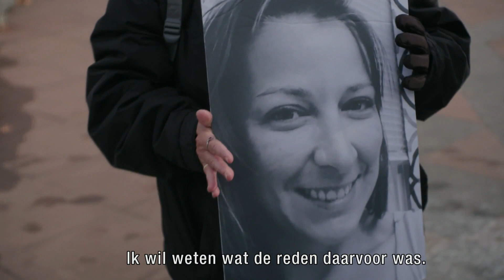Moeder doodgeschoten Capitoolbestormer herdenkt dochter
Ashli Babbitt was een van de honderden Trumpaanhangers die op 6 januari het Capitool binnendrongen. Toen ze door een raam wilde klimmen om bij parlementariers te komen werd ze in haar schouder geschoten. Ze overleed later in het ziekenhuis. Bij de bestorming kwamen meerdere mensen om, waaronder Babbitt en een politieagent. 140 agenten raakten gewond. Babbitt's moeder is een jaar later naar Washington gereisd om haar te herdenken. De beelden van het moment dat Babbitt werd neergeschoten gingen de wereld over.